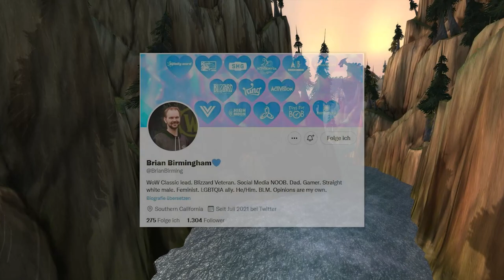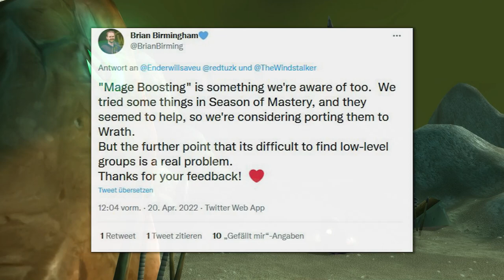Weitere Infos zu WOTLK Classic (Dungeonfinder, Pre Patch, Dualspec,..)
Aloha. Es sind diverse weitere Infos zu Wrath of the Lich King Classic aufgetaucht. Unteranderem geht es um den Dungeonfinder, den Pre Patch oder auch den Dualspec. Viel Spass beim Video :-)